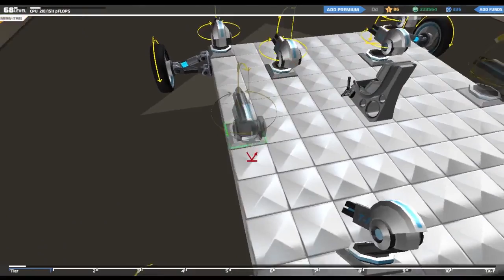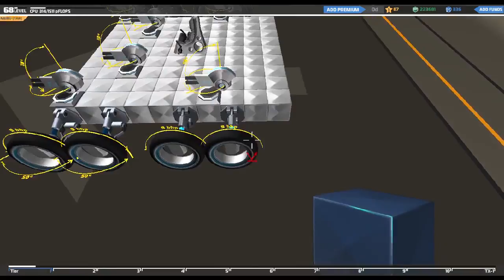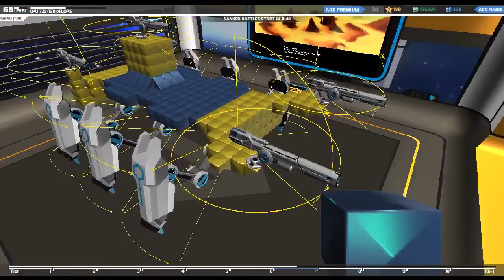Robocraft - Free Tank Game for PC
Robocraft is Free to Play indie MMO game for PC where You build Your own robot and according to how You play and how well You build - win or lose.

You can build Tanks, Hovercrafts, planes, helicopters, cars, spiders (walkers) and hybrids. Sandbox of building allows You to give Your creativity a hardcore practice.

And yes - You can build A moving cake in this game.

- Starbound Playlist - be an astrounault like me!
- Gunslugs 2 Playlist - I suck so much sometimes...

Playlist of ALL MY VIDEOS!

- make GIF from this episode! Content made by Amar McLegend